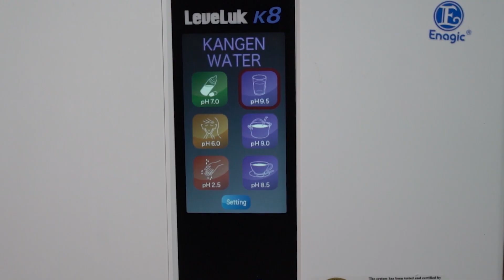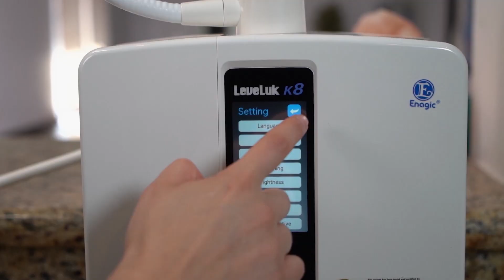Water Filtration Secrets with Enagic | Designing Spaces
Your body contains at least 70 percent water. But what water are you made of? Not all water is created equal.  So, that's where water filtration comes in.

For over four decades, Enagic continues to be the leader in manufacturing water-ionization systems. In other words, Enagic's innovative solutions transform regular tap water into pure, healthy, electrolytically reduced and hydrogen-rich drinking water.

Next up, learn about this Japan-based company. They internationally distribute hundreds of thousands of Kangen Water® machines to homes all over the globe.

Enagic’s Kangen Water® systems enhance nature’s most vital life-source using the latest scientific research and technology, merged with superior Japanese craftsmanship.

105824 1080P